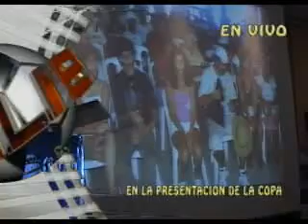INICIA PRESENTACION COPA VALENTIN RUIZ PARTE 4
INICIA PRESENTACION COPA VALENTIN RUIZ PARTE 4 - Captured Live on Ustream